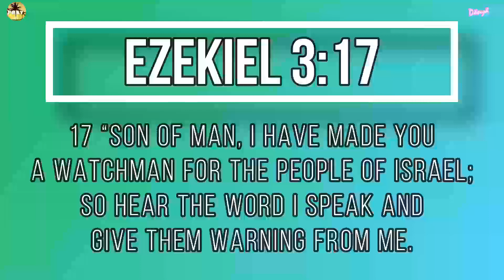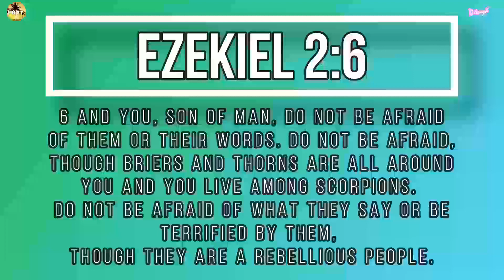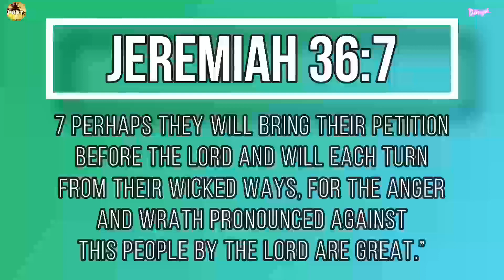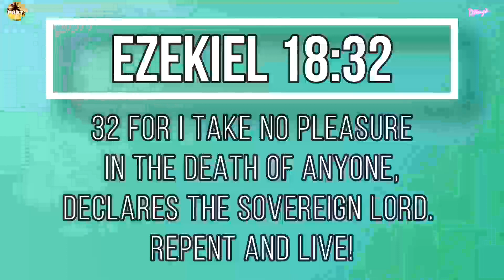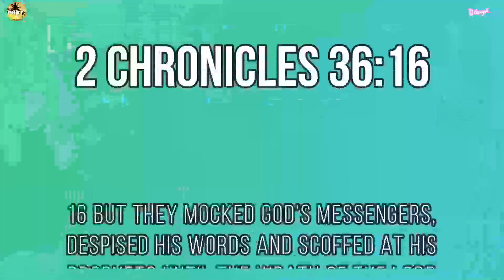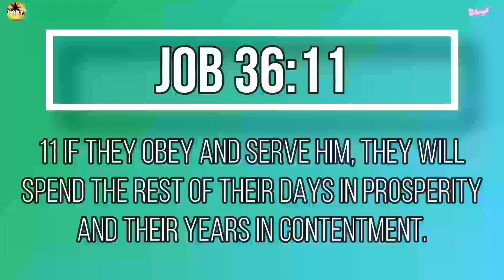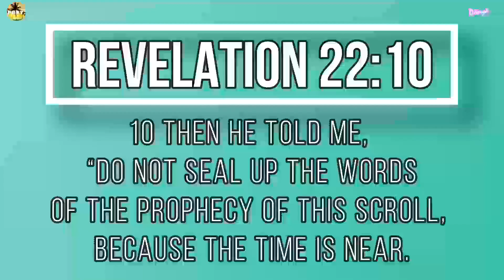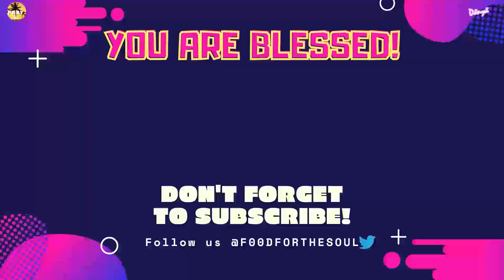SPREAD GOD'S WORD MAKINIG MAN SILA O HINDI | F00D FOR THE SOUL TV 🙏